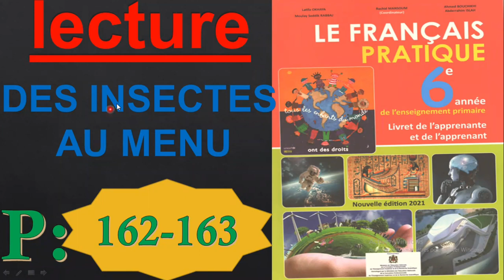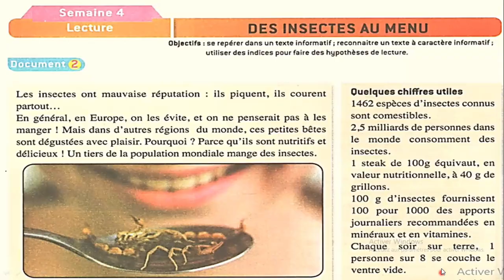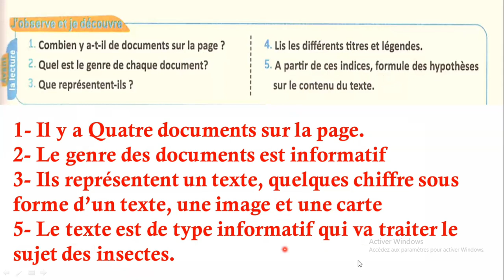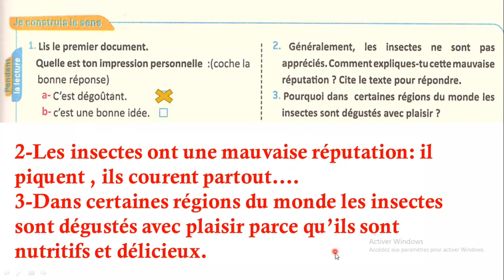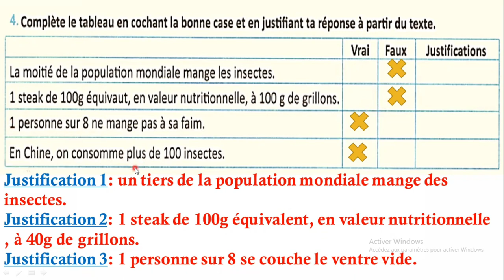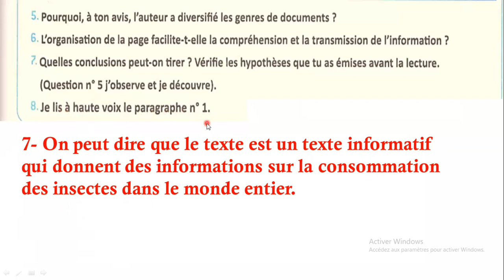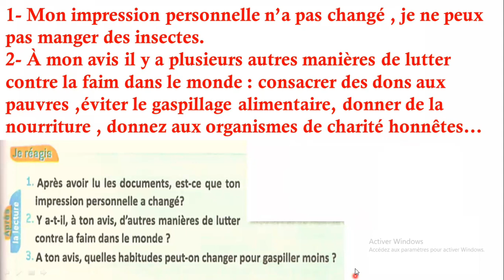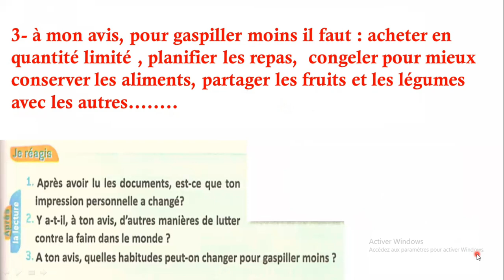Le Français Pratique 6AEP - Lecture DES INSECTES AU MENU page : 162-163